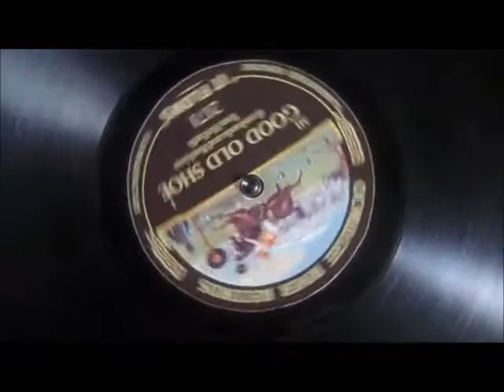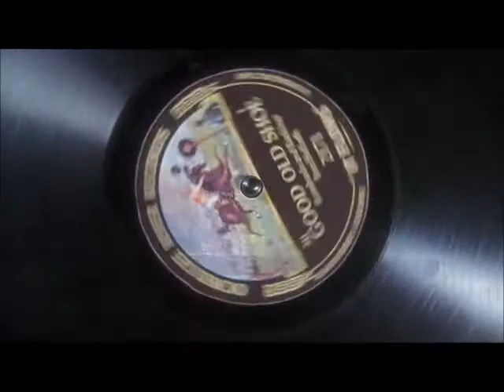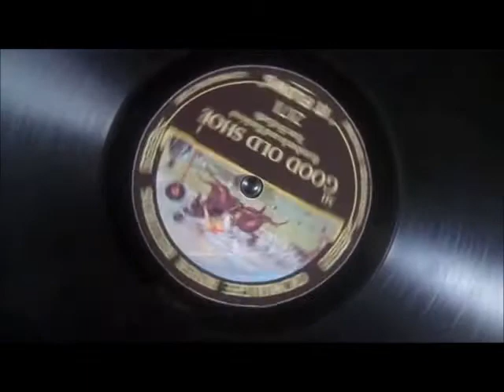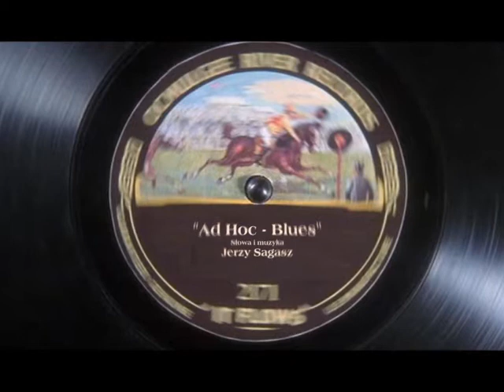''Ad hoc - blues'' :-) - Kasia Patoła-Daroszewska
Sł. i muz.: Jerzy Sagasz

AD HOC - BLUES

Kiedy wokoło świat zbiera baty,
różni wariaci wiodą krucjaty,
gdy zwał głupoty budzi wymioty,
pora, by zabrzmiał już:

Nasz niebanalny, oryginalny
i naturalny w sensie formalnym,
ciut niemoralny, niesterowalny,
wesoły „Ad hoc - blues"!
W mig przyswajalny, niemal genialby,
dobrze słyszalny, choć nienachalny,
niepodważalny, nieprzemijalny,

Gdy się ogólnie jakoś nie klei,
wokół jałowość i czczość idei,
gdy myśl powraca moralnym kacem,
zaśpiewaj z nami wraz:

Tu już za chwilę przyjdzie odkrycie
wspaniałych doznań w tym szarym bycie
bo u nas życie płynie w zachwycie,
więc śpiewaj z nami wraz:

Kasia Patoła-Daroszewska (śpiew)
Jurek Sagasz (gitara, śpiew wspierający)
Wojtek Wojdyła (śpiew wspierający)

1995

Polski Radio Opole
Kawiarnia "103,2"

Reżyseria
JERZY SAGASZ